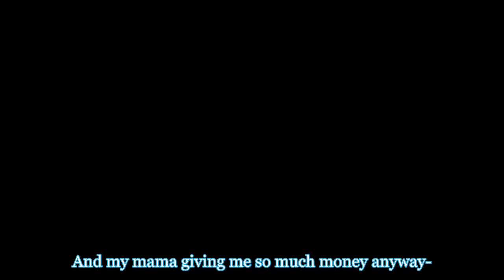Chu2 wants to be Futaba's friend, using money [Huge Fail]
Tsumu as Chu2 trying her best to be in character to win over Tsukushi-chan. But, she made huge mistake. F

From left to right:

Kurachi Reo (倉知 玲鳳) | PAREO (パレオ) / Nyuubara Reona (鳰原 令王那)
Tsumugi Risa (紡木 吏佐) | CHU² (チュチュ) / Tamade Chiyu (珠手 ちゆ)
mika | Futaba Tsukushi (二葉 つくし)
Aiba Aina (相羽 あいな) | Minato Yukina (湊 友希那)